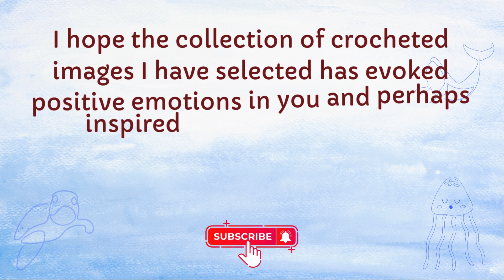Crochet sea creatures (Shape ideas)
A crochet lover from time to time faces the problem of finding new images for her creativity. I found an endless source of wonderful, original, and completely legal images. And this is artificial intelligence!
   I hope you find something interesting in my virtual image gallery.
I implemented some artificial intelligence ideas into knitting patterns. You can view them by following the
Let's make our fantasies come true.